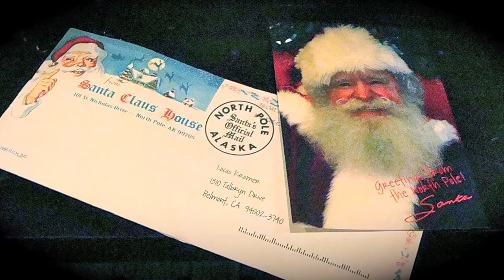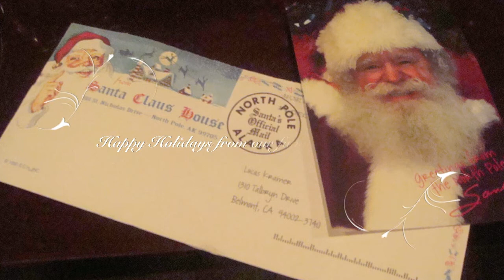Christmas Eve in Belmont, CA 2010